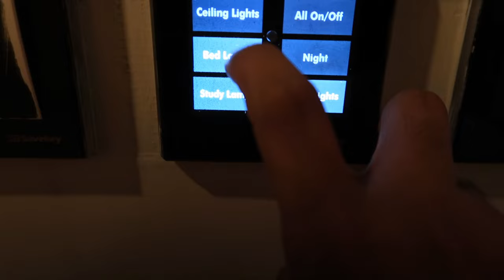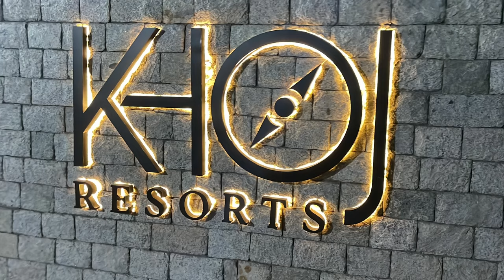Khoj Resorts | Best Hotel in Skardu | Room Tour and Complete Review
In this video, Dr. Haris Ghole shares his experience of Khoj Resorts. This review gives you a tour of the room, and most of the activities available at the Resort.

Who am I:

I'm Haris, a dentist from Pakistan and I represent the Royal College of Surgeons of Edinburgh in the South East Asia Region. My field of interest in dentistry is Cosmetic  and Implant Dentistry. I make videos about dentistry, travel, and life in general.